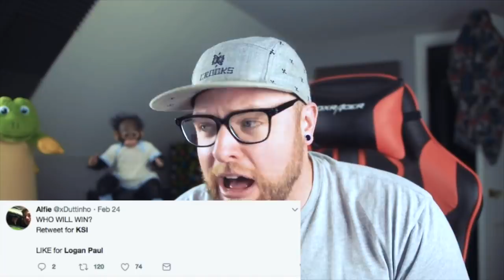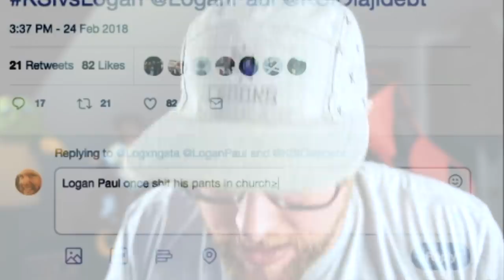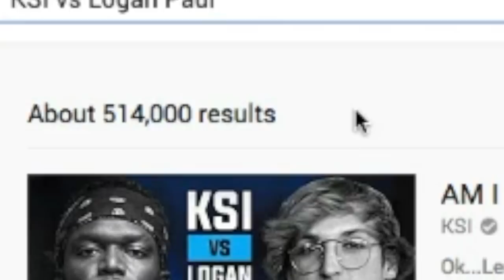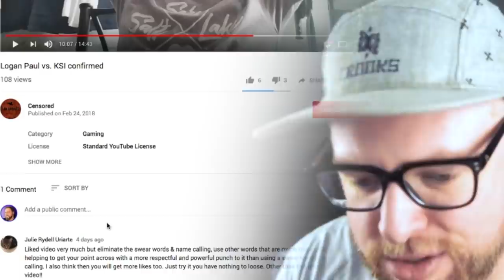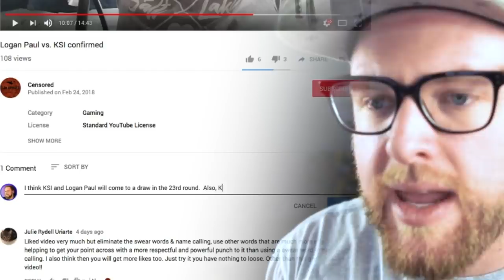KSI vs Logan Paul Internet Lore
KSI and Logan Paul are fighting.  Can't wait to see them smash eachothers face in during a highly publicized boxing match.